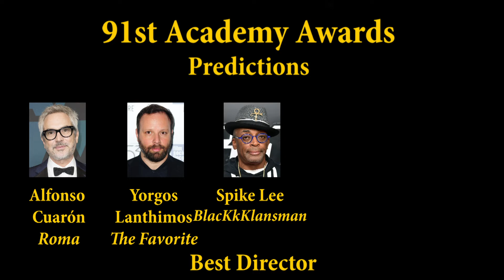2019 Oscars Awards Predictions - College Cinephile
Get Ready for HOLLYWOOD'S BIGGEST NIGHT!
With the anticipation for the 91st Academy Awards, Ethan, Marcus, Aeirk, and Coleman give their perdictions for the nominees.